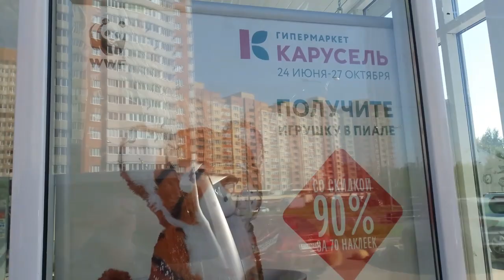Влог/Едем на дачу